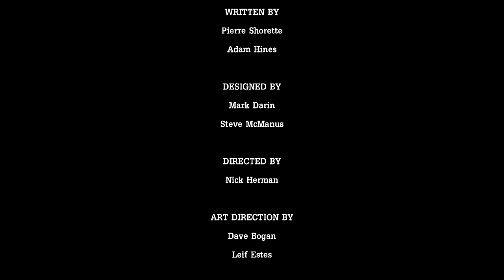TALES FROM BORDERLANDS | #9 | : ep.1 Atlas secret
*If you as an artist(artwork or music)/label have anything against my uploads (use of content etc.), please do not make a scene, send me a private message here on Youtube!